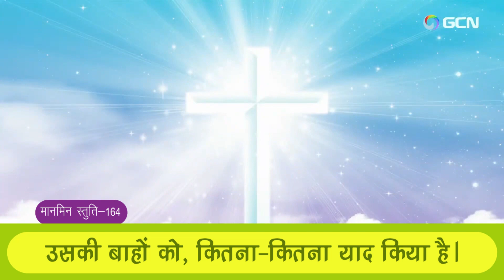Manmin Praise No.-164, प्रिय, मेरे पिताजी- Hindi Christian Worship Song 2022